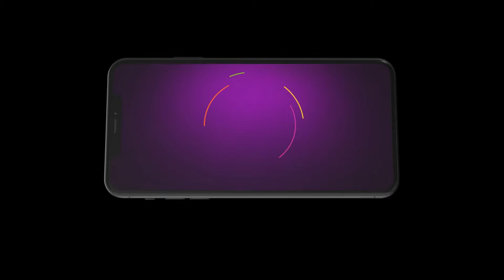Home Minister Khel Sakh Char | Ep - 594 | Webisode | May, 27 2024 | Aadesh Bandekar | Zee Marathi